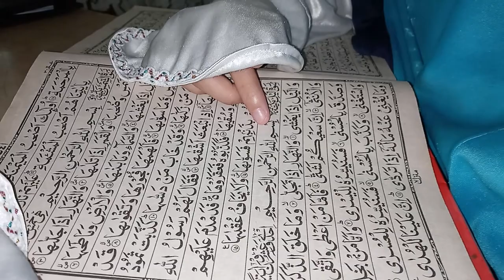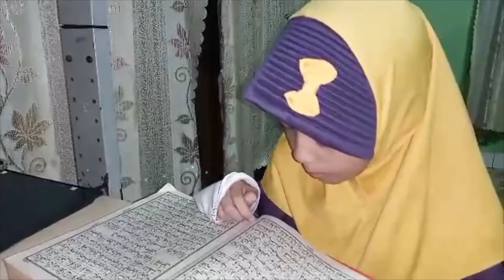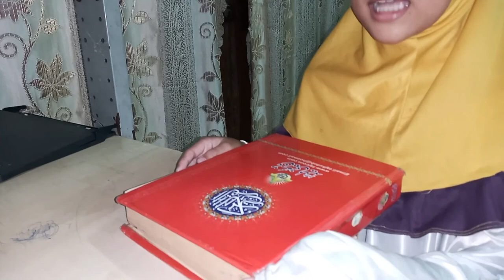Zo leren ze de korte surats van de Al Qur'an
Tadlo en Iffah doen hun best om de korte surats van de Al Qur'an uit het hoofd te leren. In deze video zie je hoe ze dat doen.